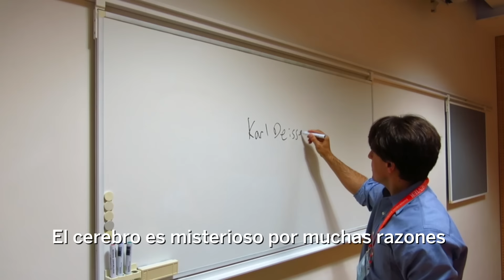La neurociencia tiene a su propio héroe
El neurólogo y psiquiatra Karl Deisseroth ha revolucionado la neurociencia con el desarrollo de la optogenética, método que permite controlar la mente de un ratón con destellos de luz